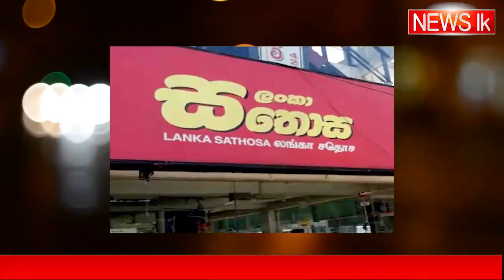BREAKING NEWS | Special announcement issued price low | ADA DERANA NEWS | HIRU NEWS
සත්‍ය පුවත් වාර්ථාකරණය News lk